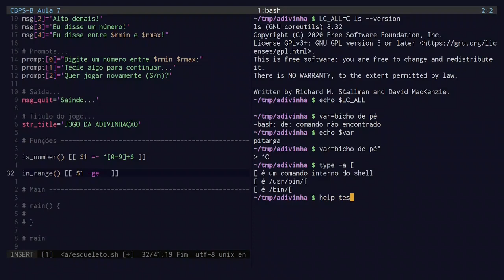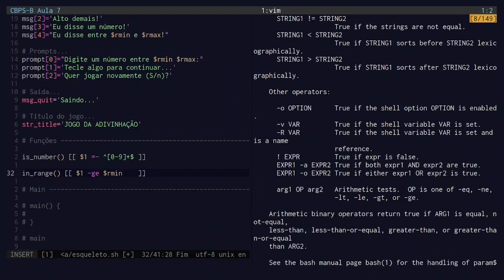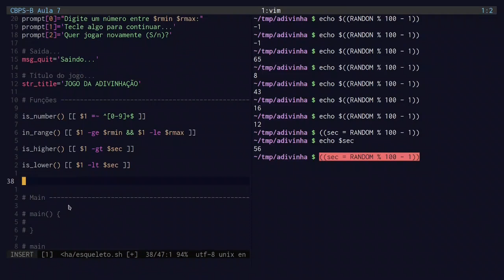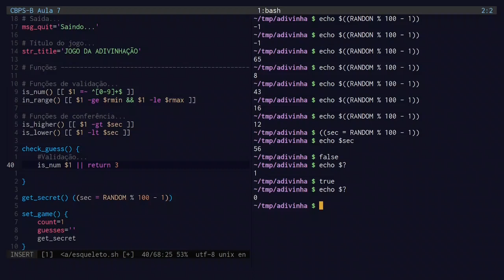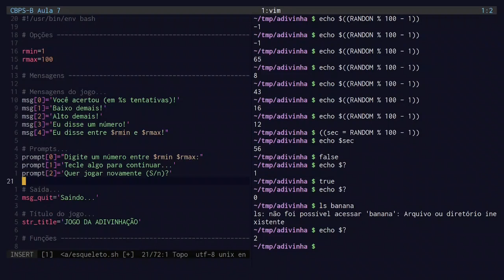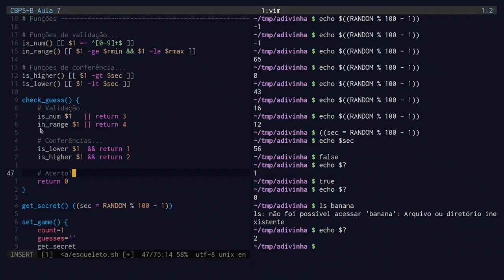Criação de scripts em Bash: jogo da adivinhação - 5/8